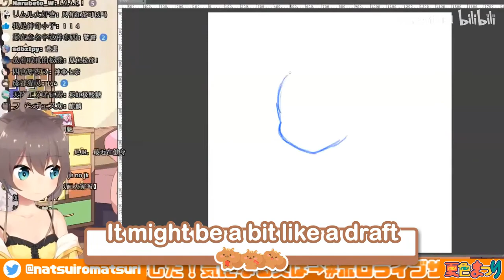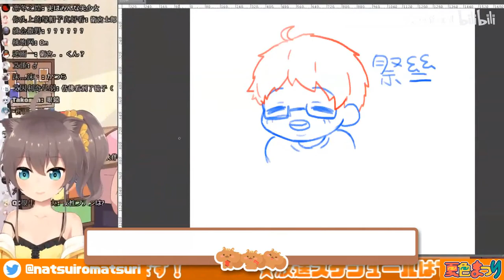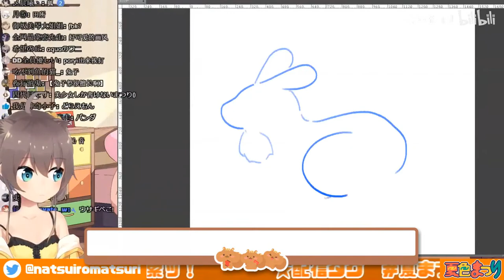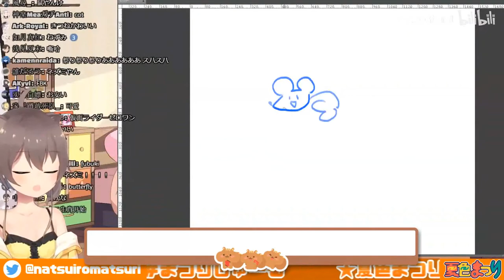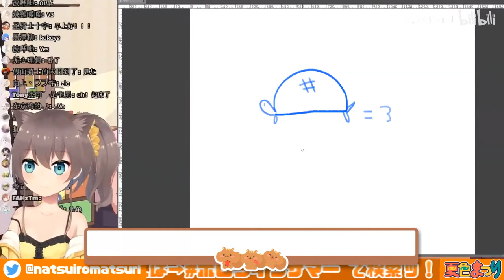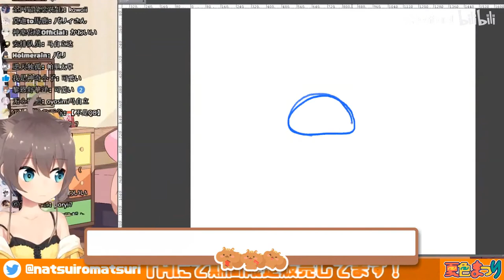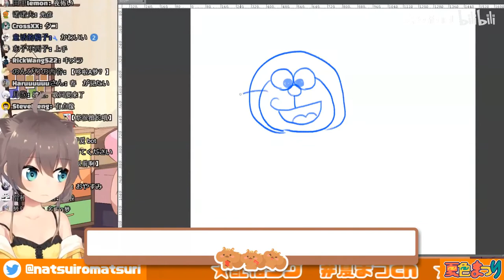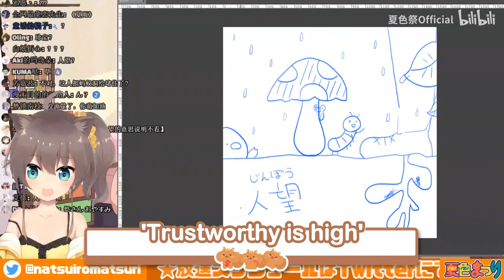【JAN 2020】【Bilibili】Chat Stream Pt. 2: Drawings【Natsuiro Matsuri】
This is the second part of the clip. Masturi shown her drawing skill on the stream, and it is totally cute and funny. It is a quite chilling stream.

This stream was lived on January 2020. It is a Bilibili exclusive stream.

🏮 ABOUT ME 🏮
This is my second upload! (And I don't know why I made this video...) Firstly, I'm sorry to clarify that I'm not a native English speaker and I didn't had any proper education in Japanese language. I'm sorry if my translation is bad!

When I'm trimming the source video, I found that the audio is seriously delayed, but I'm already on the midway splitted into parts etc on that time. Ah... It was pain in the ass.